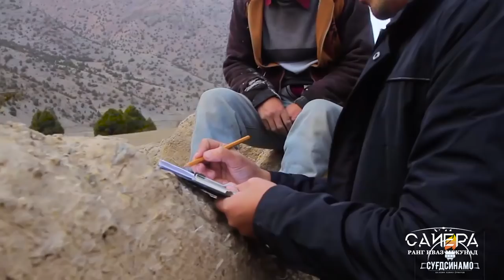Асрори филмофари САЙЁРА РАНГ ИВАЗ МЕКУНАД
ТАХМИНА РАЧАБОВА: "МАН ЯКХЕЛ КОРХОИ МУХИДДИНРО НАМЕФАХМАМ"